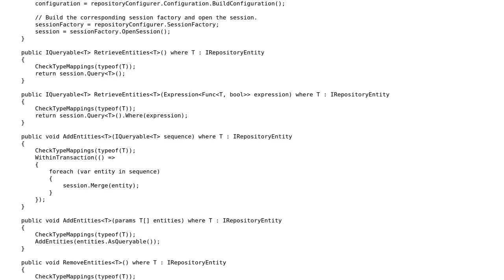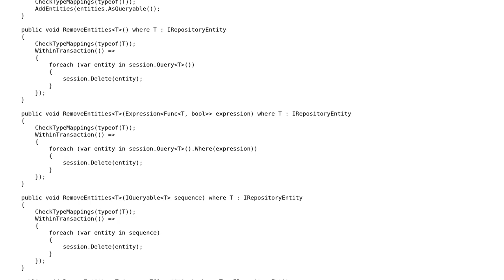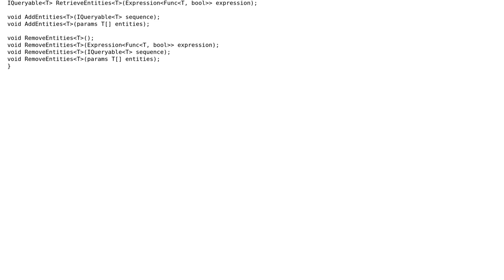Repository wrapper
With thanks & praise to God, and with thanks to the many people who have made this project possible! | Content (except music & images) licensed under CC BY-SA | Music | Images & others | With thanks to user Yippie-Kai-Yay user Quill user Mattias and the Stack Exchange Network Trademarks are property of their respective owners. You are responsible for your own actions.